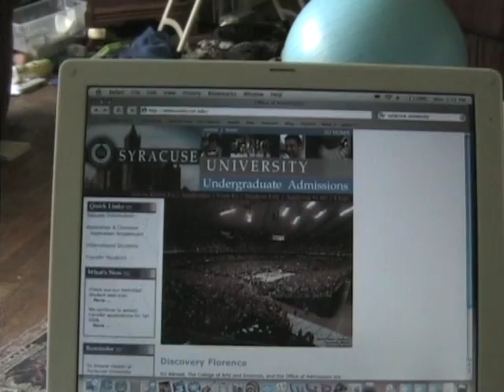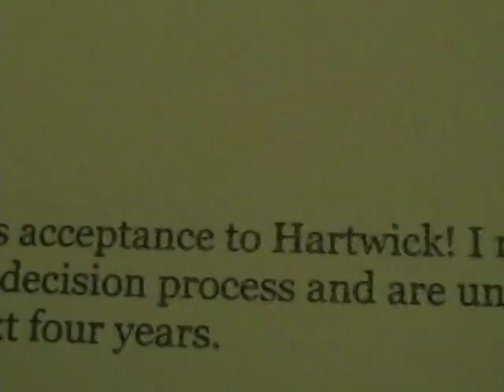Honor Bright- This Situation music video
Honor Bright this situation from their album Build Hearts From Stars. A video I made for my media class last year. Check out Honor Bright at Honorbright.net